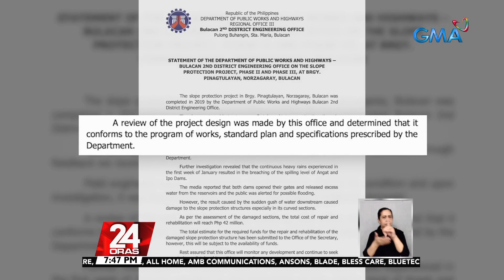Bahagi ng dike na proteksyon sana sa pag-apaw ng ilog sa Norzagaray, Bulacan, nasira | 24 Oras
Problemado ang ilang taga-Norzagaray, Bulacan matapos masira ang dike roon na dapat sana'y proteksyon nila mula sa pag-apaw ng ilog. Pina-aksyunan 'yan sa Sumbungan ng Bayan.

24 Oras is GMA Network’s flagship newscast, anchored by Mike Enriquez, Mel Tiangco and Vicky Morales. It airs on GMA-7 Mondays to Fridays at 6:30 PM (PHL Time) and on weekends at 6:00 PM.